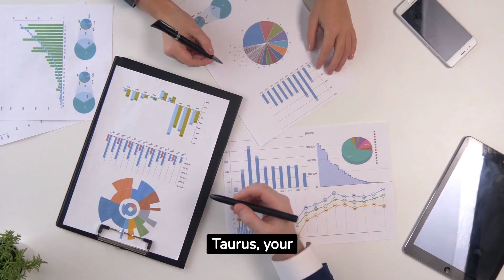Top 5 luckiest zodiac signs on 12/28/2023, according to astrologers.